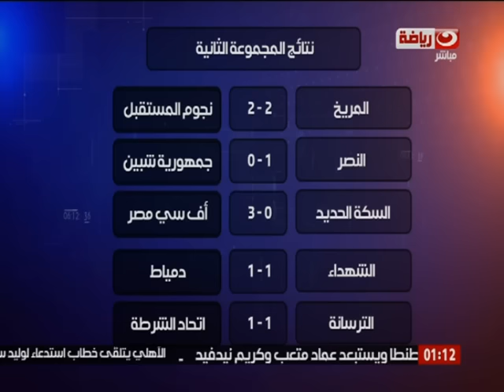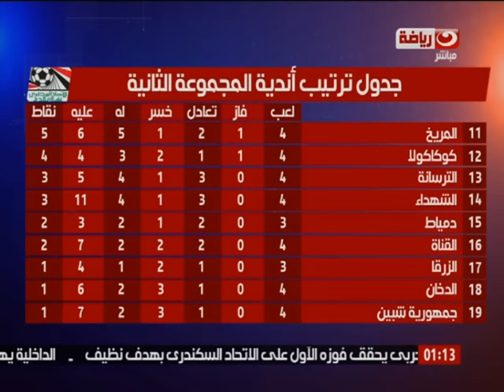كورة كل يوم | اللقاء الكامل مع الكابتن فتحي مبروك في كورة كل يوم